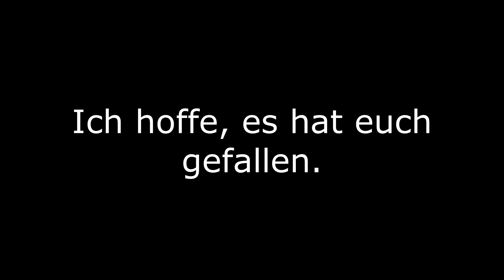Züge am 14.04.2020 in Friedberg am Rosenviadukt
Am 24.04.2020 am Rosenviadukt, ich hoffe es gefällt euch.